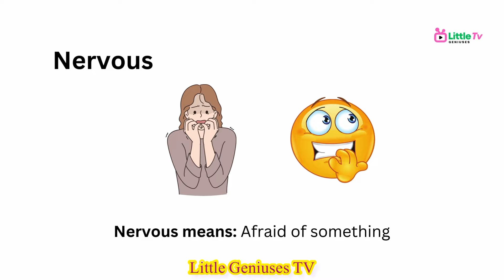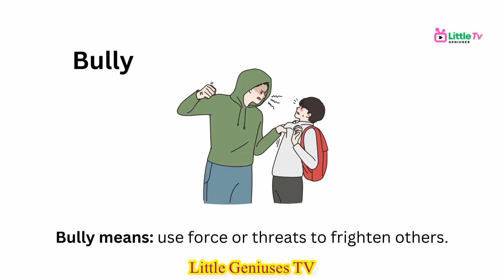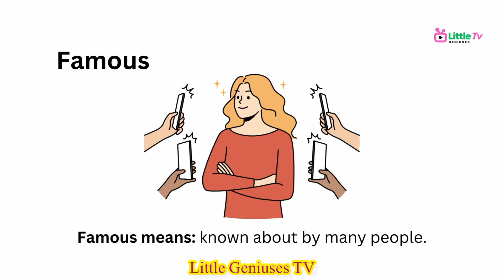Basic English Vocabulary | Daily Use English Words | Common English Words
Little Geniuses TV is the place to start if you want to learn English, and improve both your listening and speaking skills. This is the best video to start building your English vocabulary.